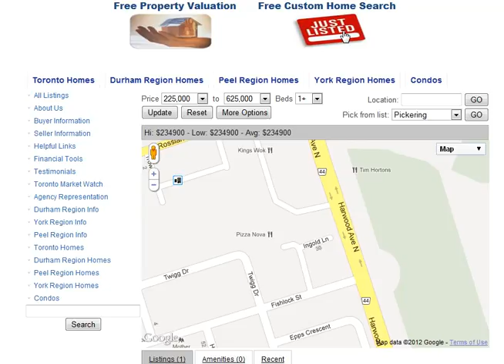Ingold Ln Ajax